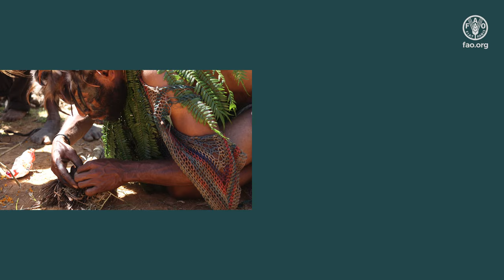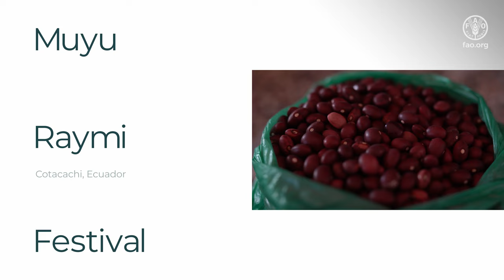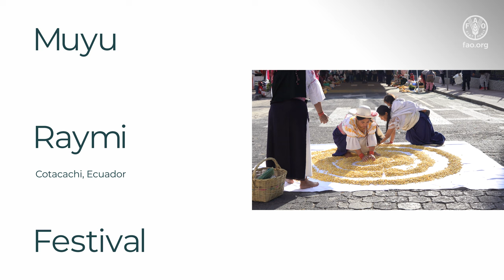Follow the seeds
This video is part of a series, featuring people that are actively involved in the Benefit-sharing Fund of the International Plant Treaty

The videos are part of an exhibition, including photos and videos, celebrating guardians of crop diversity and the link between crop diversity and food. The videos can also be disseminated as stand-alone products.